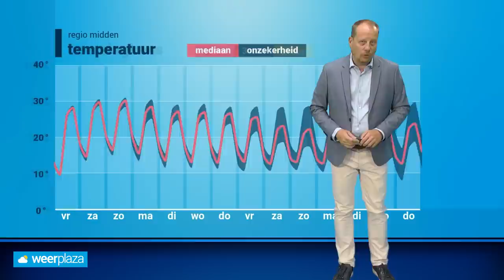Zonnig en (tropisch) warm weekend op komst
Dit weekend staat er zonnig en warm zomerweer op het programma. Landinwaarts wordt het zelfs tropisch warm. Alle details en ook de vooruitzichten voor volgende week zie je hier.